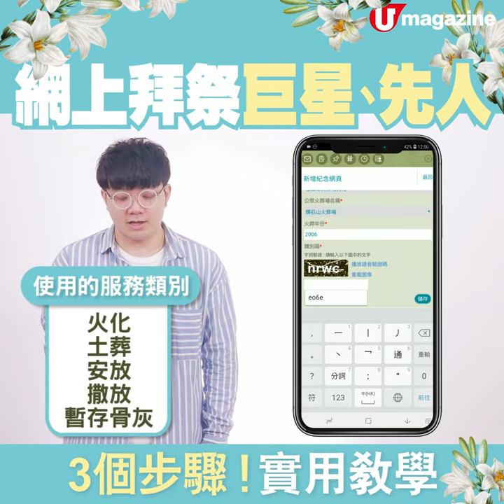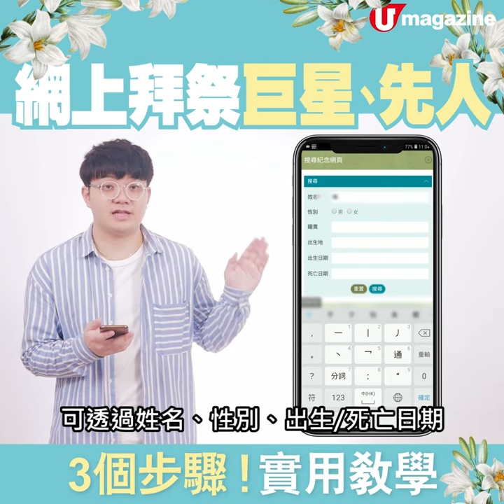【社交班清明拜祭】網上拜祭巨星、先人 3個步驟！實用教學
因受疫情關係，大家都盡量避免公眾聚集，今年清明節拜祭祖先亦不太建議高峰期前往。其實市民可考慮使用這個「無盡思念」程式，進行網上拜祭，現在就為大家簡單介紹一下如使用網上拜祭服務啦！

【INFO】
無盡思念 程式

全方位緊貼《U Magazine》社交平台